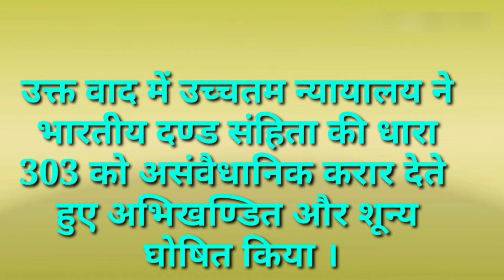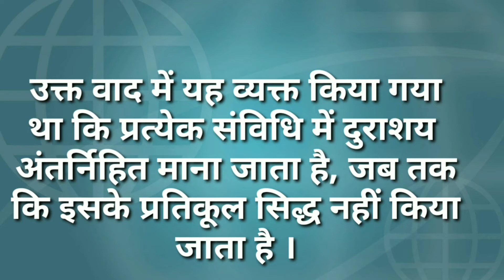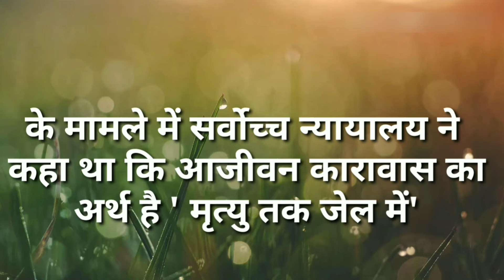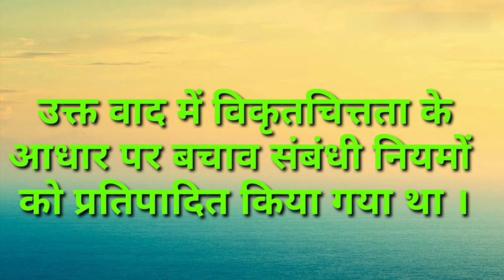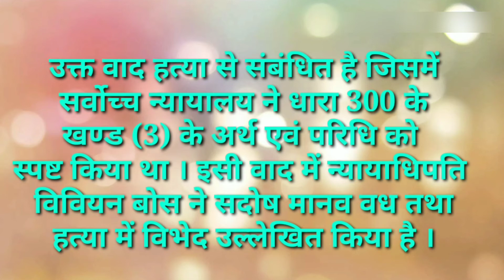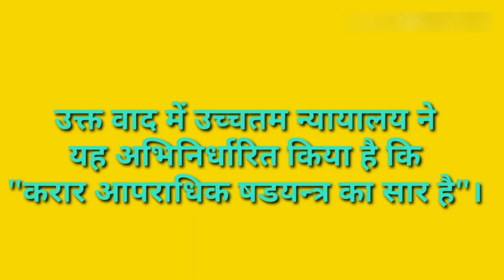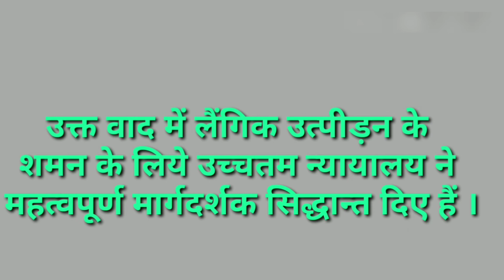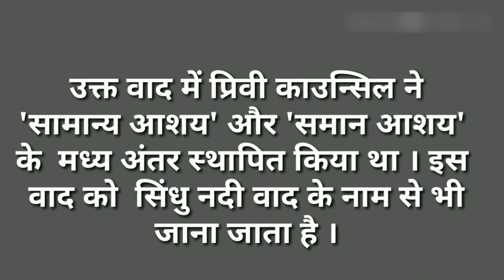SOME VERY IMPORTANT CASES ON IPC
आज मेरे प्रिय साथियों, विद्यार्थियों,  आज आप सभी को ये सुखद सूचना इस वीडियो के माध्यम से देते हुए काफी हर्ष   कर रहा हूँ कि 2019 के सिविल जज के पद और उनका विज्ञापन 5 सितम्बर 2020 को आ चुका है, जो भी विद्यार्थी सबंधित योग्यता रखते हैं उनके लिये ये सुनहरा अवसर है जिसका फायदा उन्हें उठाना चाहिए । तथा इस हेतु प्राण पन से जुटकर तैयारी कर सफल होने की कोशिश करनी चाहिए  और वही आपके हाथ मे है। फल ईश्वर के हाथ मे होते हैं सिर्फ कर्म में ही आपका अधिकार है और कर्त्तव्य में आपका। अतः आप सभी को ढेरसारी शुभकामनाएं आपके उज्ज्वल भविष्य के लिये साथ ही मेरे चैनल पर लोडेड वीडियोस को देखें ।आपकी आवश्यकतानुसार सबंधित वीडियोस आते रहेंगें । आप स्वतंत्र हैं कमैंट्स,डिमांड करने के लिये। धन्यवाद

Today my dear colleagues, students, today I am feeling very happy to give this pleasant information to all of you through this video that the post of Civil Judge of 2019 and their advertisement has come on September 5, 2020, whichever student qualification-related It is a golden opportunity for them, which they should take advantage of. And for this, you should try to succeed by preparing for life and that is in your hands. The fruits are in the hands of God, only in karma is your right and you are in duty. So many best wishes to all of you for your bright future as well as watch the videos loaded on my channel. Videos related to your needs will keep coming. Also, online class for a civil judge has started from today, so all of you should take full advantage of it and inform and share your friends. You are free to comment, demand. Thank you